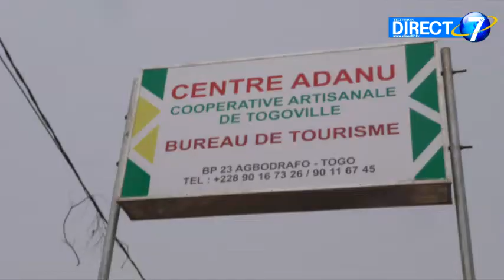Faure Gnassingbé réhabilite le centre Artisanal ADANOU de Togoville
Pas de répit pour le ministre de l'artisanat togolais.  Après avoir célébré le  73e anniversaire avec le syndicat national des couturiers et tailleurs du Togo SYNCTATO le week-end dernier, victoire tomegah Dogbe a inauguré ce matin à Togoville dans la préfecture de Vo le centre artisanal ADANOU totalement rénové.